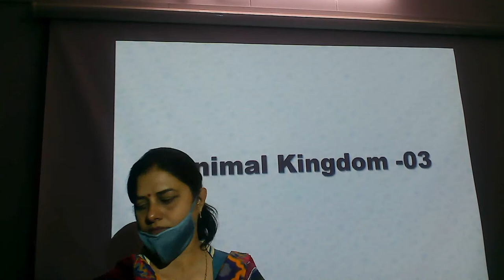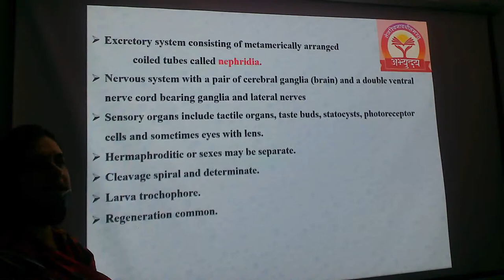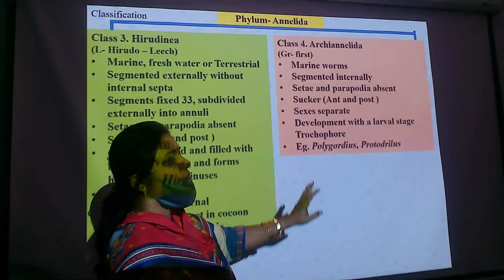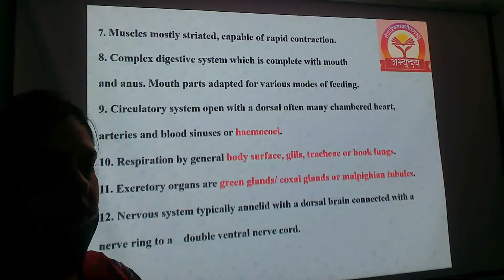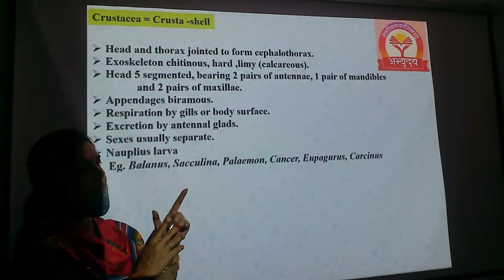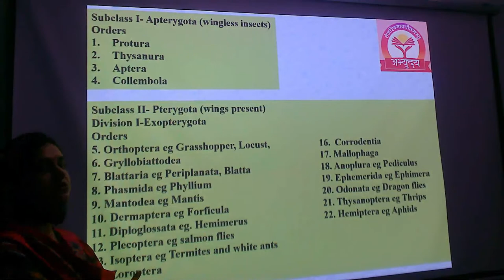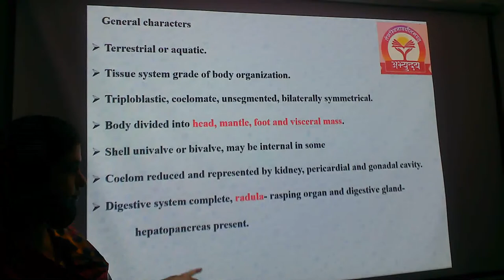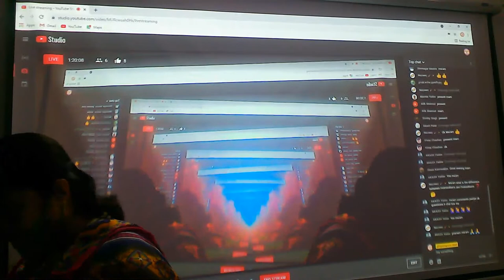ANIMAL KINGDOM 03 | BIOLOGY NEET | Dr TUMUL SINGH | ABHYUDAY VARANASI